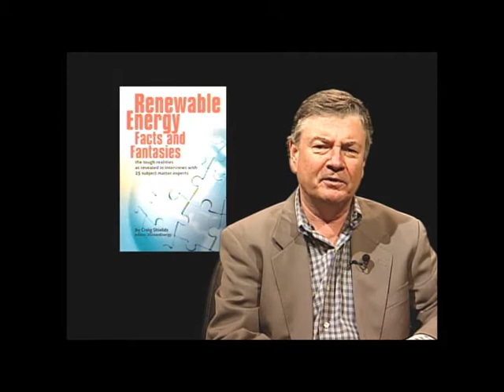Download Free Book - RENEWABLE ENERGY: FACTS & FANTASIES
#1 Amazon Best Selling "Energy" Book.  Click the link above to download it for free.